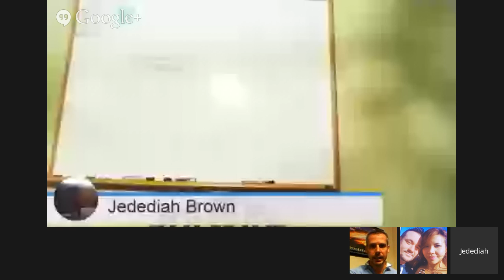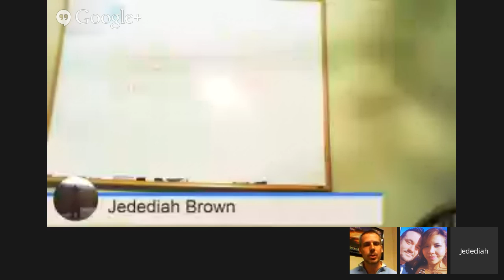How To Make Anyone Like You In 90 Seconds Or Less